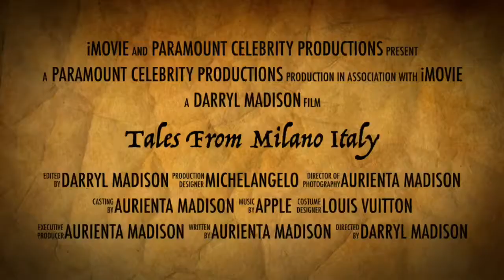Tales of Milan Italy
Madison’s Trip to Milan Italy 2019